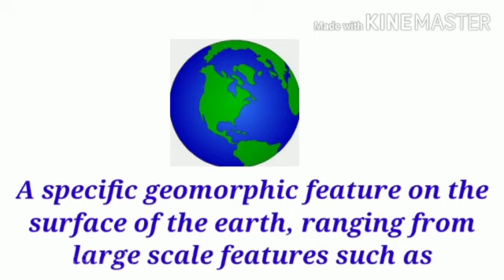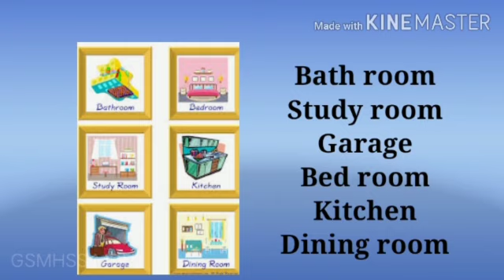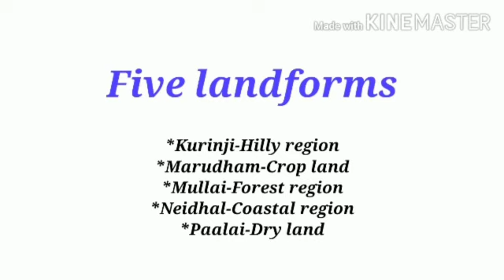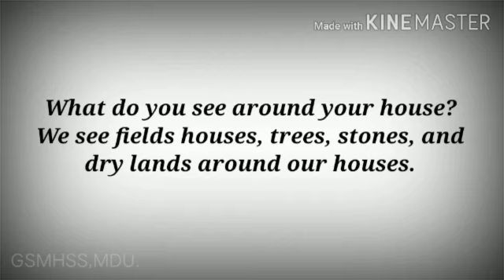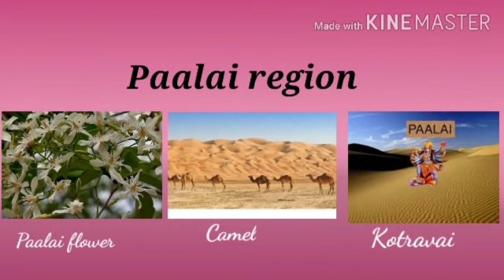GSM -Gr . IV Social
Good Shepherd MHSS